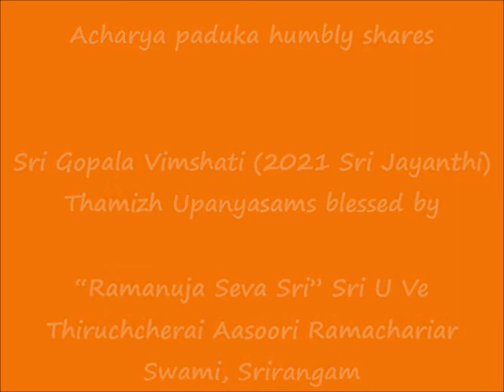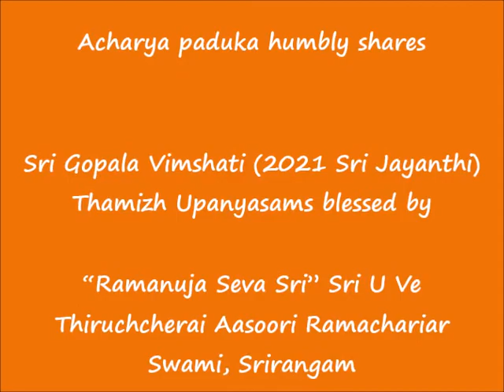02 - slOkA 01 (Contd.) - ஸ்ரீ கோபால விம்ஶதி (Sri Gopala Vimshati) - 2021 Sri Jayanthi